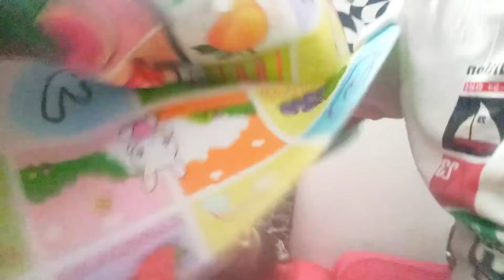Aarya Ko Injection nahi lga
👇नीचे दिए हुए  accounts को follow करे सकते है।

Foundation of Art and Culture,Bhopal